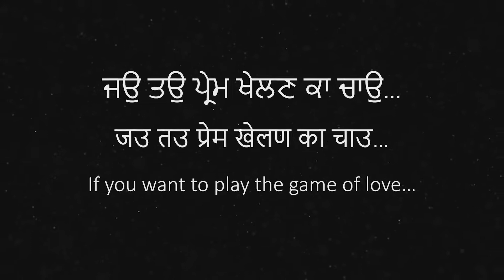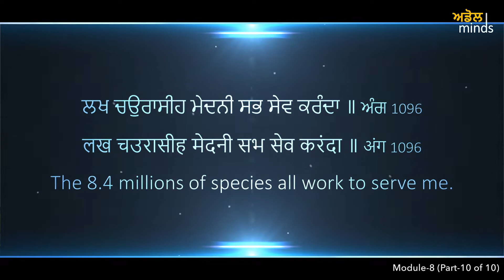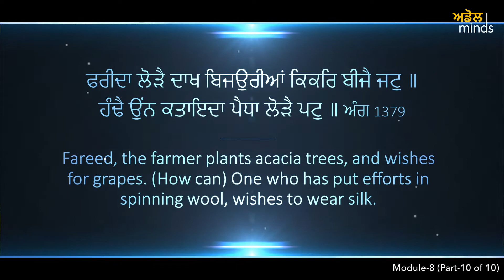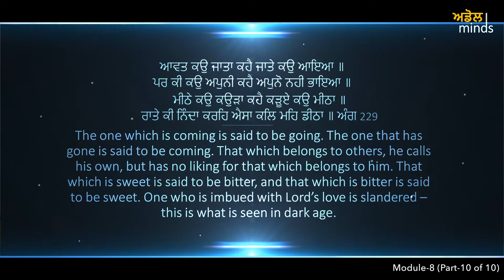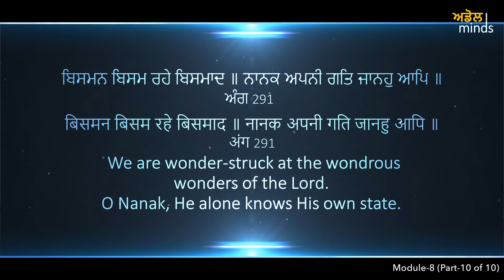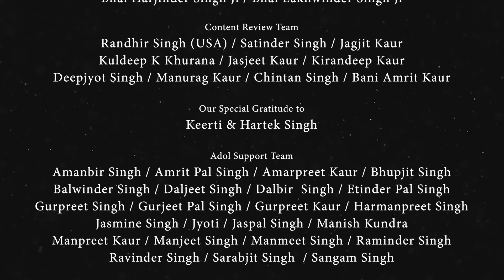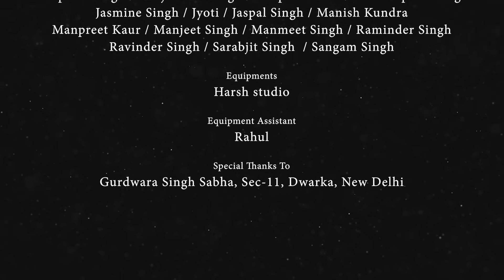ADOL-80 (LM08 P10) God's Unconditional Love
ਕਹਨੁ ਨ ਜਾਈ ਅਚਰਜ ਬਿਸਮਾਦ ॥ His wonder and marvel cannot be described.

Module-8, Part-09 Release Date 09-Oct-2019

God is mysterious. His acts are mysterious. Everything related to Him is mysterious. These mysteries can, at times, be confusing on the path of Truthful Living. No one can describe His mysterious ways but we can learn how to accept the mysterious creation.

Module-8 is dedicated to the questions related to Mysterious God.

Part-10 the focus of discussion is that if God's Love is unconditional, why does He judge us?

Produced by: Adol Minds, Dwarka, New Delhi
Gurbani Research & Anchor: Swaranjeet Singh (Jeet Chhatwal)
Director: Gunveen Singh
Director of Photography & Editor: Diljit Singh
Cinematographer: Kamaldeep Singh, Inderjeet Singh

Web-series is intended to view Gurbani (Sikh Guru's Teachings) in today's context. Total series will have about a dozen Life Modules. Each Life Module is divided into small parts of average 8 minutes. This will help viewers to plan their viewing in smaller bytes.

Videos are intended to answer some of the basic questions in the mind of youth and further prepare them to find the answers themselves for all the questions related to life by following the Gurbani.